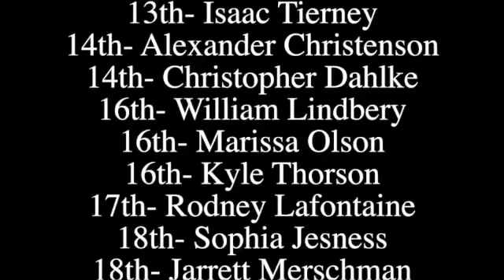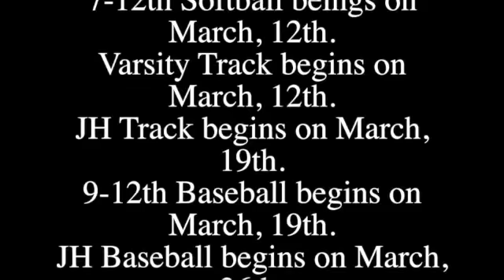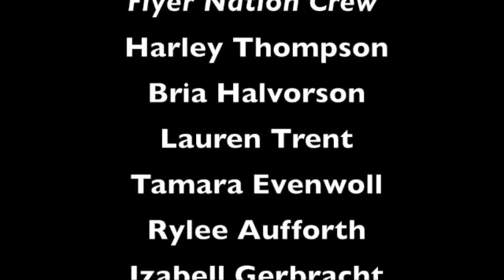Flyer Nation Broadcast (3-12-18)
This video is about Flyer Nation News (3-12-18)